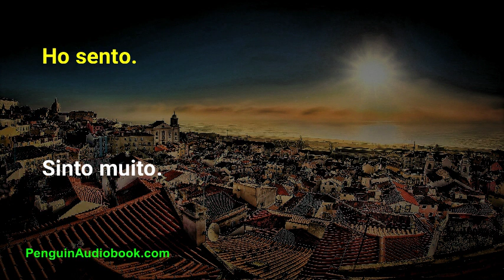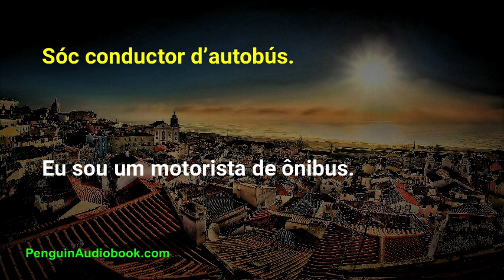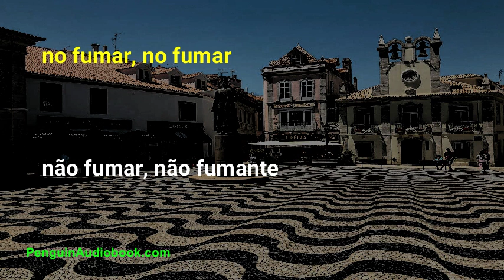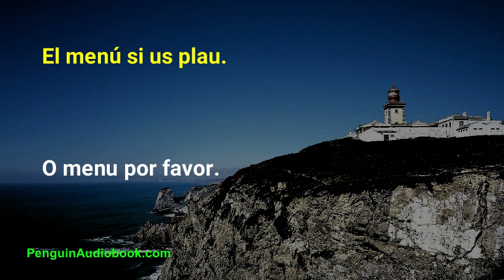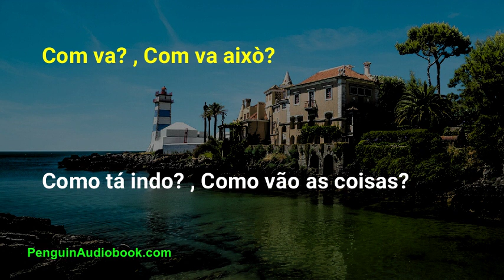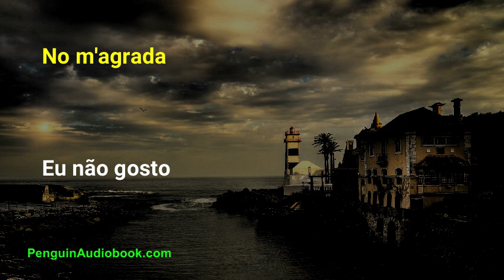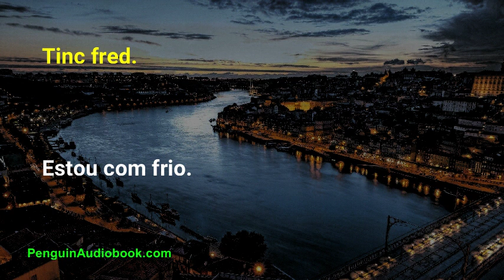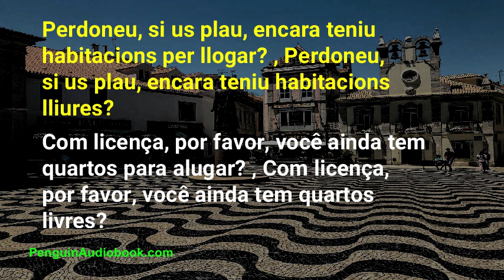La lenta conversa portuguesa per a principiants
Conversa lenta i senzilla per aprendre la llengua portuguesa per a principiants. Practiqueu la vostra pronunciació portuguesa amb frases fàcils